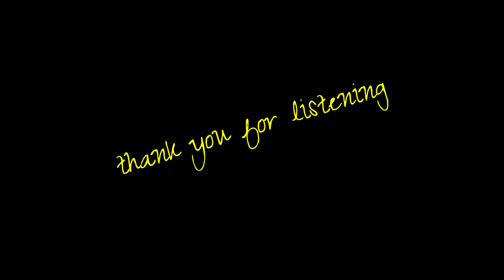[AUDIO DIY] listen to female vocal music (Ella Henderson)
Listening to female vocals with DAC and PMA-600NE or KT88-K1
DACとPMA-600NEとかKT88-K1で女性ボーカルを聴く

- Chapter One - October 10, 2014
Ella Henderson

'Mirror Man'

Vocals - Ella Henderson

※ご厚意で「ちびっ子のおやつ / Snack for kids」チャンネルの主さんに設計していただいたクロスオーバーネットワークを使用しての録音になります。
また少し特殊な吸音材もいただき音質向上にご協力いただきました。

※1　吸音材を１種類追加し、下がっていた400Hz近辺を改善することができました。
※2　HPS側のコンデンサをMIFLEXからAudynに変更しました。
※3　HPS側のコンデンサをAudynからMUNDORFに変更しました。(2024.3.9)
※4　LPF側のコンデンサをGADviva+SCRからclaritycap pur+MIFLEXに変更しました。(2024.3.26)

PC(Subscription music source 16bit 44.1kHz)→DAC(TOPPING E30II)→
RCAswitch(PROZOR)→AMP(Old Chen KT88-K1)→SPswitch→
self-made 2waySP→DR-40(RODE M5)
self-made speaker : Scan-speak Discovery 18cm mid woofer + 25mm ring tweeter

・SP から コンデンサマイク先端までの距離が約120cm でセンターから左右のSPに向けて40°で扇状に角度をつけてセットしています。